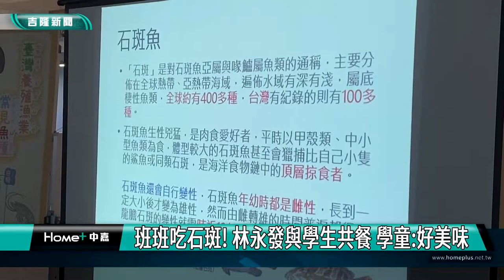石斑魚｜班班吃石斑! 林永發與學生共餐 學童:「好美味」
(中嘉新聞記者黃紹銘/基隆採訪報導) 日前台灣的石斑魚遭到中國禁止進口，行政院推出「班班吃石斑」的計畫，補助基隆市政府一千萬元，讓國中小學的營養午餐，明年一月前可以吃到四次石斑魚，基隆市副市長林永發，前往深美國小，和百位學生來一場午餐約會，小朋友吃到肉質Q彈的國產石斑，大讚「好美味」。